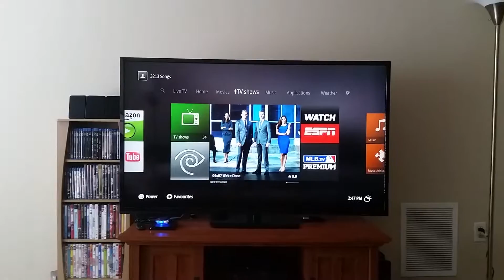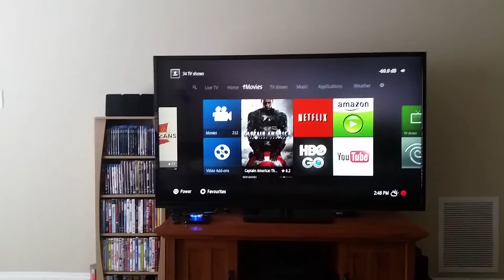XBMC Amazon Fire TV Issue with Xbox 360 Controller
Weird things happen when you connect wireless Xbox 360 controllers to Amazon Fire TV while running XBMC.